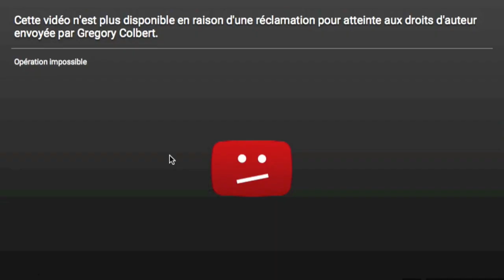YOUTUBE , j'ai reçu 2 Avertissements pour Ashes and Snow.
Voici la preuve ….ceux qui ne me croient pas hé bien... BONNE CHANCE À VOUS !
 Si ma chaine reste encore visible à la fin de l'année je reviendrai peut-être ….sinon se sera sur "SKYROCK " & 'DAILY MOTION' mentionné sur l'illustration de ma chaine  en haut à droite…j'y mettrai à la fin de  l'année mes propres chansons ainsi que mes propres vidéos & poèmes ….Amicalement Jean.D.